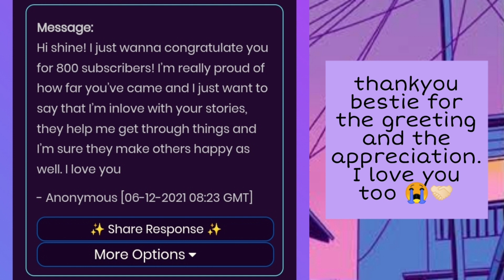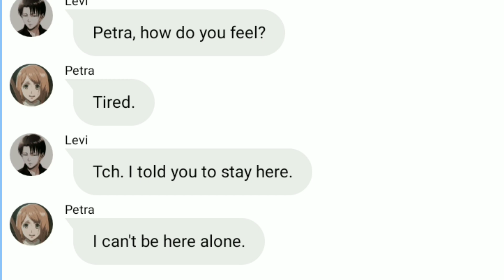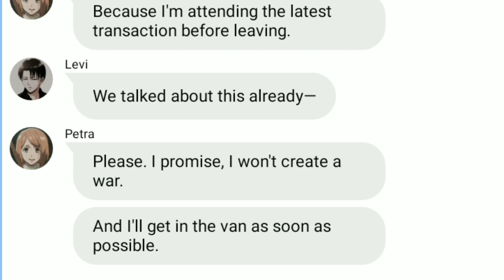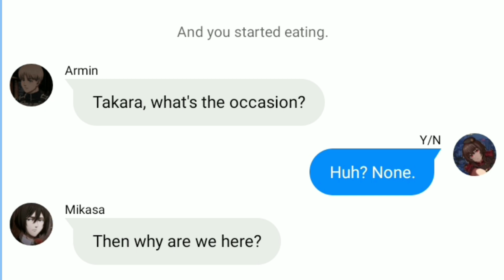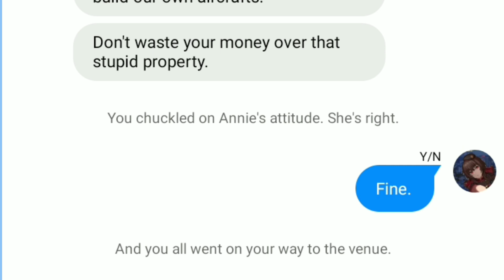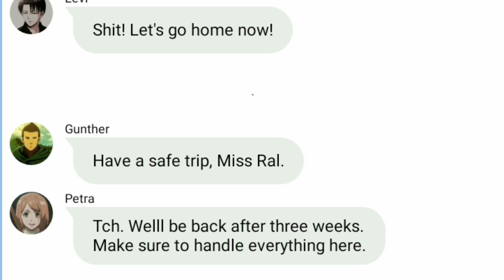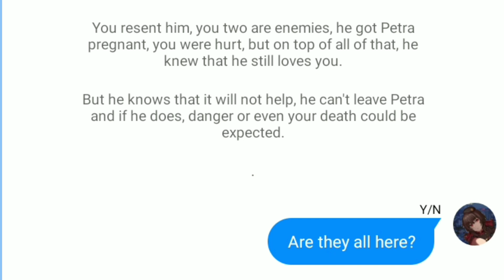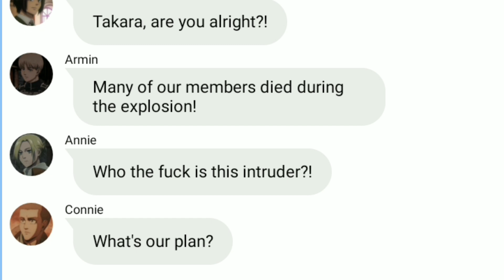[Levi x Y/N] Bullets and Thorns- Part 9